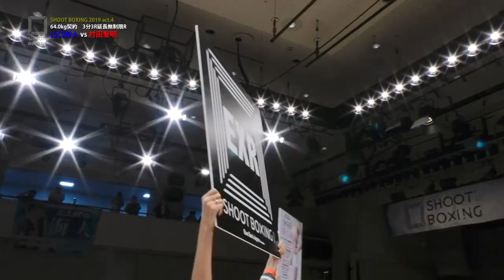SHOOT BOXING 2019 act.4 村田聖明vs山口裕人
2019年9月28日 東京・後楽園ホールにて開催された『SHOOT BOXING 2019 act.4』の模様を配信！

第7試合
64.0kg契約
エキスパートクラス特別ルール　3分3R延長無制限R

村田聖明vs山口裕人